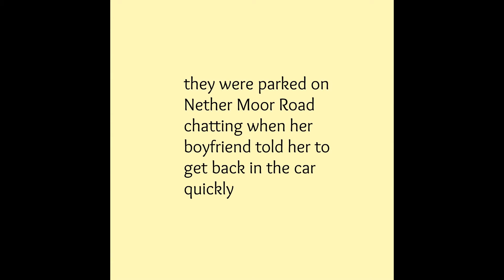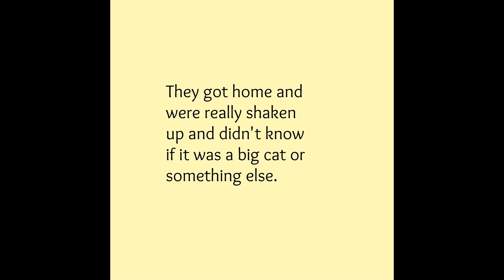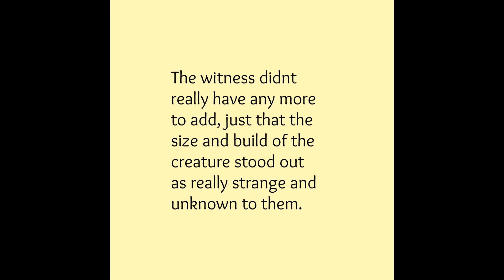Large Black Muscular Creature 2010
Join BBR and get your name on the Map of Worldwide Researchers, helping people to meet up with other researchers, witnesses, podcasters and many others. For a small fee of £2.99. Get your membership My daughter and her boyfriend were out one night talking, my daughter was outside the car MAP